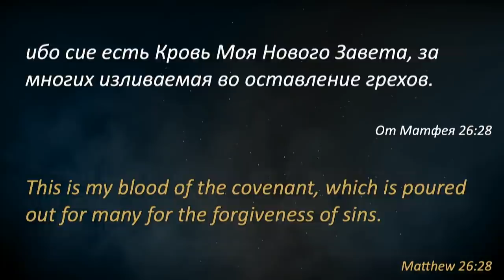Результат участия в Причастии - Богдан Бондаренко